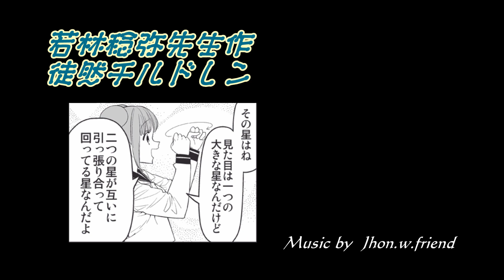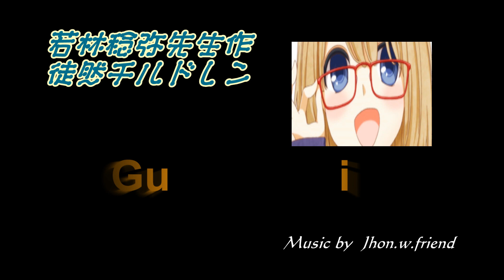【お笑い】ボカロ自然なトークドラマ『徒然チルドレン』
春をボカロのトークでお楽しみください
物語のあとにテーマ曲が流れます。